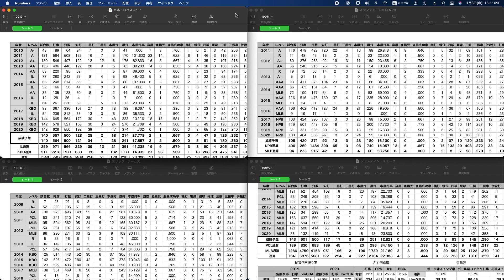助っ人外国人成績予想動画を出す意味と助っ人外国人選手のロマン【ラジオ動画】